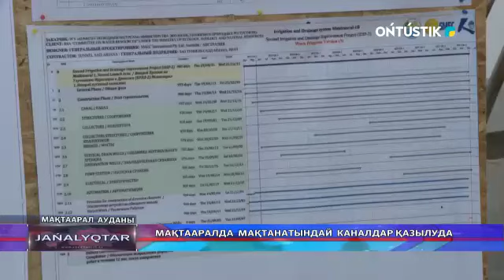Мақтааралда мақтанатындай каналдар қазылуда